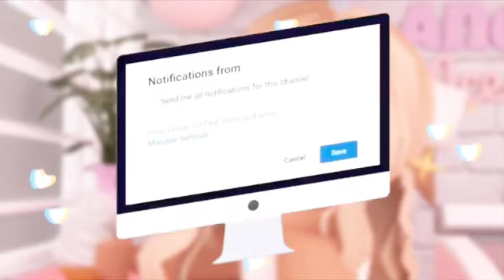Tower Of Hell, But if I die I do a reveal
Soo.

good luck next time

lol :D